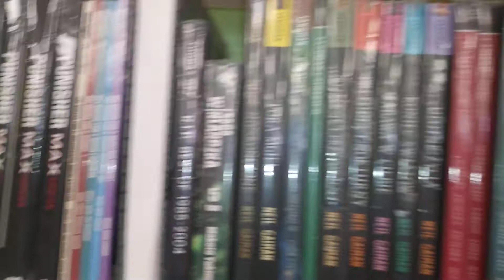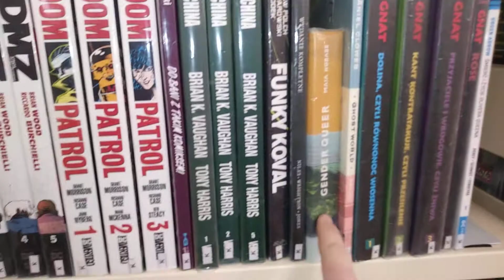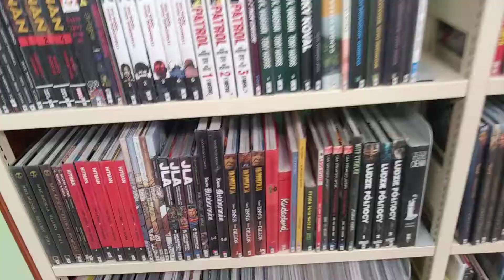Komiksy w Bibliotece Głównej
To jest półka z komiksami w Bibliotece Głównej Książnicy Beskidzkiej w Bielsku-Białej przy ul. Słowackiego

Nie wszystko jeszcze czytałem. Nie o wszystkich seriach powiedziałem na filmie. W kilku przypadkach się przejęzyczyłem (bp. JLA pisał Grant Morrison a nie Garth Ennis)

Napiszcie co rozpoznaliście o czym nie mówiłem.